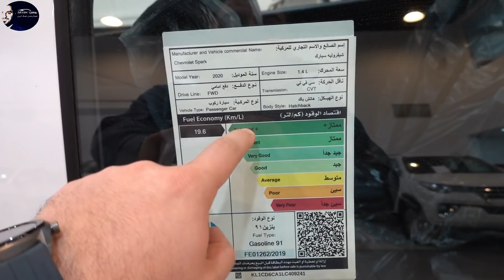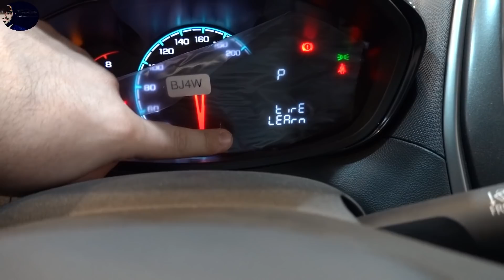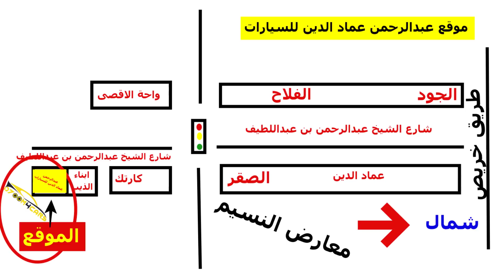شيفرولية سبارك 2020 فئة LS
D7OOM4CARS